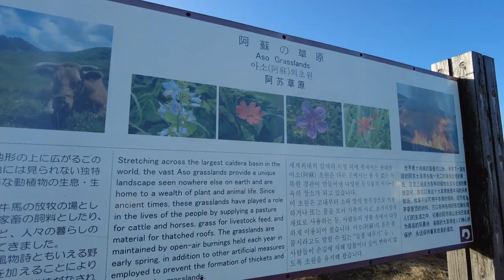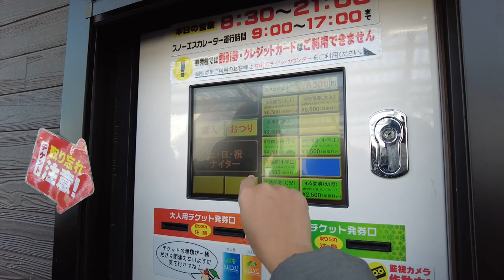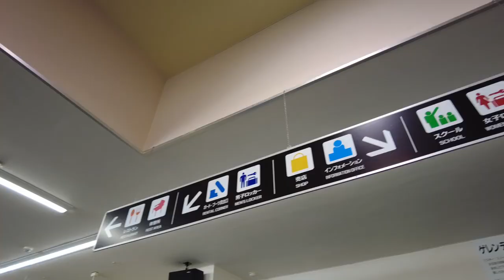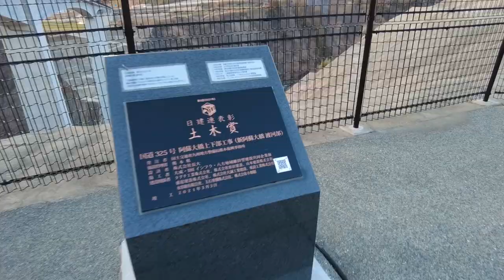Winter Trip 2023 - PPIJ Kumamoto